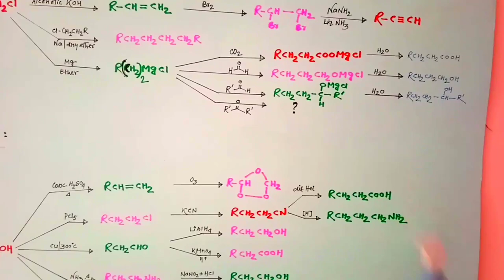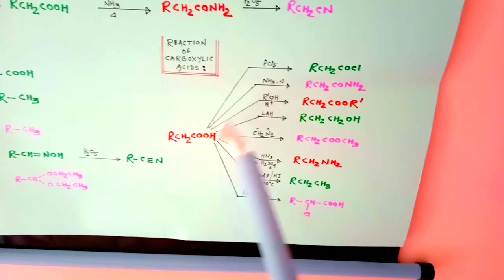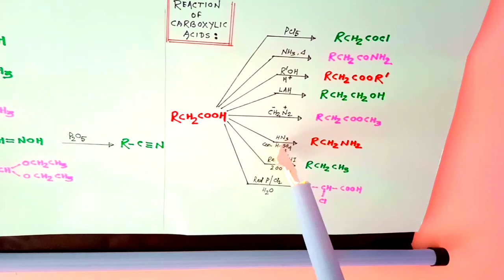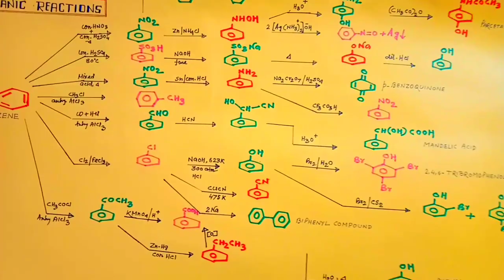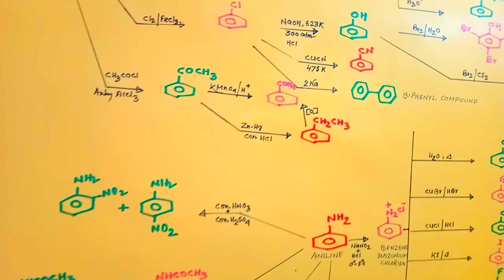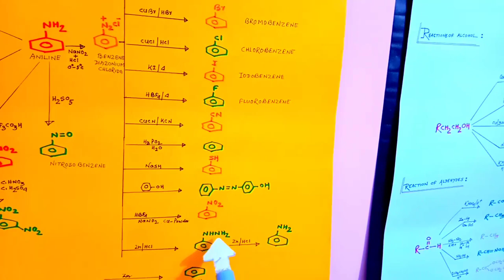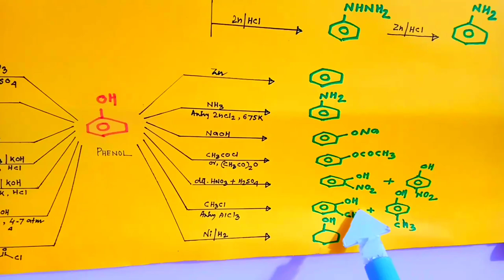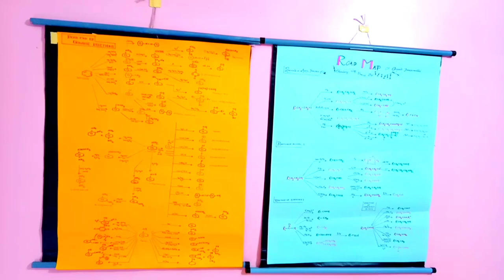ROAD MAP OF ORGANIC REACTIONS | ORGANIC TRANSFORMATIONS | PRANAB RAY | ASST. TEACHER | MRBHS.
This is our second lecture on organic chemistry transformations.In the previous lecture I have told you that I will try to complete the overall organic syllabus in two videos. So already one of the two videos is uploaded.
This is our second video on this very topic. In this lecture you will be able to know how to solve the organic transformations. Here aliphatic as well as aromatic compounds is discussed. Watch and learn...

for other videos click the following links...

Pranab Ray
Assistant Teacher
MAJDIA RAIL BAZAR HIGH SCHOOL .